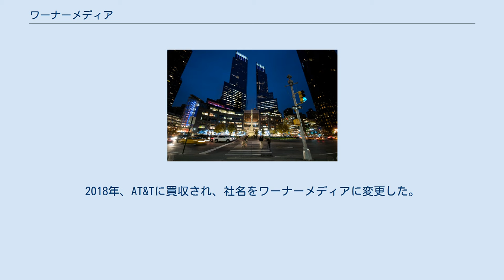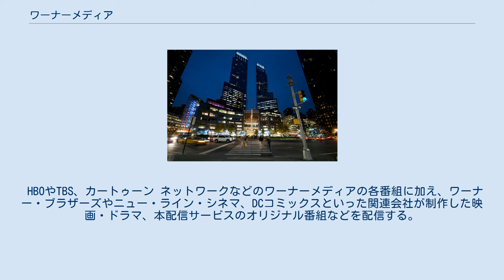ワーナーメディア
AT&T 」 ワーナーメディア ワーナーメディア（Warner Media, LLC）はアメリカの総合メディア企業。
映画会社「ワーナー・ブラザース」、ニュース専門チャンネル「CNN」などを擁する複合企業体（メディア・コングロマリット）である。
 1990年、ワーナー・コミュニケーションズとタイムが合併し、タイム・ワーナーとして設立される。
その後AOLに買収され、2000年にAOLタイム・ワーナーとなるが、ITバブル崩壊などの影響によりAOL部門の業績が悪化、影響力が低下したことから、2002年に社名をタイム・ワーナーに戻した。
2018年、AT&Tに買収され、社名をワーナーメディアに変更した。
 ニューヨークのタイム・ワーナー・センター ワーナー・ブラザース本社（バーバンク） ワーナー・ブラザース 2019年7月9日（現地時間）、AT&Tの傘下でHBOの親会社であるワーナーメディアは定額制動画配信サービス「HBO Max」を2020年春に開始すると発表。
2020年5月27日から同サービスの提供を開始した。
 HBOやTBS、カートゥーン ネットワークなどのワーナーメディアの各番組に加え、ワーナー・ブラザーズやニュー・ライン・シネマ、DCコミックスといった関連会社が制作した映画・ドラマ、本配信サービスのオリジナル番組などを配信する。